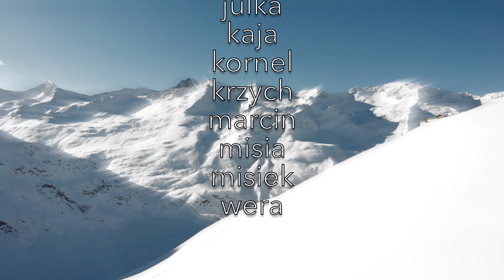SARBSK ALL WE LOVE solden2019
muzyka Coldplay - Viva la Vida